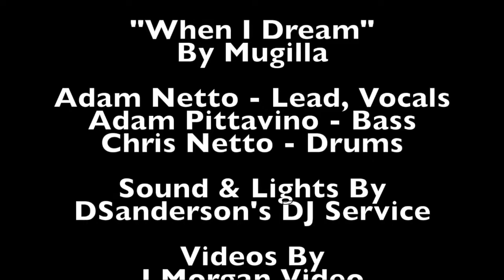Mugilla - When I Dream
Mugilla
"When I Dream'
Live @ The Farm
10/12/19